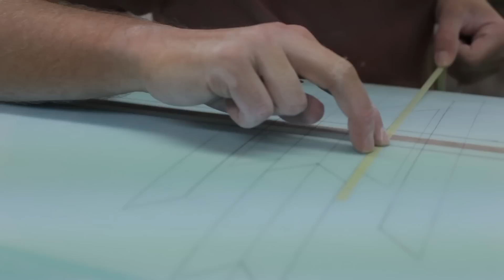From Shaping to Polish: Travis Reynolds' Epic Surfboard Build Experience! By Vissla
Art of Surfboard Crafting with Travis Reynolds
The BoardRoom Surf Show Podcast

🎧 About This SurfShow Podcast: Dive into the fascinating world of surfboard craftsmanship with VISSLA's Ultimate Craftsman Project, featuring the talented Travis Reynolds. This video takes you on a mesmerizing journey through the complete surfboard build process, offering an in-depth, long-cut experience. From shaping to laminating, sanding, fin building, intricate artwork, and the final polish – witness every step of the meticulous process that goes into creating a surfboard masterpiece.

Born in the surf-rich city of Santa Cruz in 1982, Travis Reynolds inherited a creative outlook from his artist parents. Growing up amidst the waves, he started surfing at Pleasure Point at the age of 10. His father's move to Hawaii further immersed him in the surfing culture, shaping the trajectory of his passion for the ocean.

At 15, Travis received sponsorship from SC surfer and shaper Michel Junod, providing him with a pivotal entry into the world of board building. This opportunity allowed him to learn the intricacies of the craft, observing and absorbing knowledge in Michel's shaping bay for three years.

After finishing high school at 17, Travis returned to Hawaii, particularly the North Shore of Oahu, where he embraced surfboard shaping. Experimenting with his understanding of board building, he worked alongside master craftsmen like Brian King, Charlie Walker, Heitor Fernandez, and Luis Souza, refining his skills over the next five years.

Join us in celebrating the art and craftsmanship behind surfboards in this installment of "Surfboard Chronicles: Shaping, Tech, Collecting, and More!" 🏄‍♂️🔨✨

🏄‍♂️THE BOARDROOM SURFBOARD EXHIBIT DATES AND INFO 🤙